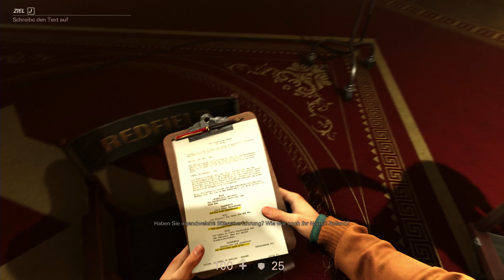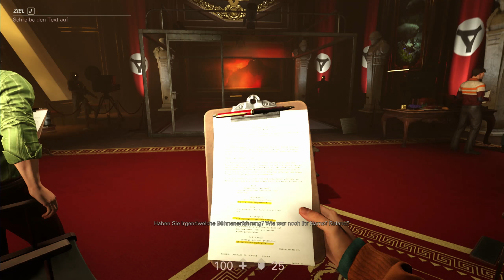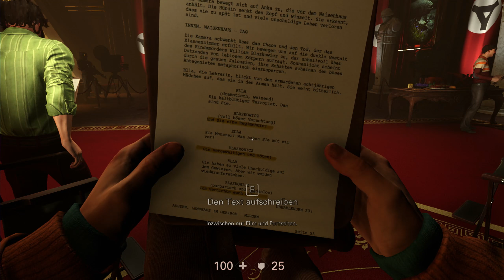WOLFENSTEIN II: The New Colossus #24: Treffen beim Kanzler [Let's Play][Gameplay][German][Deutsch]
B.J. Blazkowicz ist zurück! Im 2.Teil der Neuauflage der Serie kämpfen wir gegen ein skrupelloses Regime in den USA.
Das Spiel ist nicht gerade zimperlich in Sachen Gewaltdarstellung!